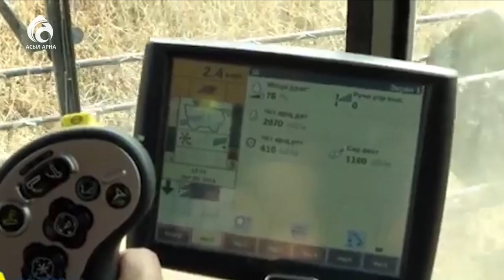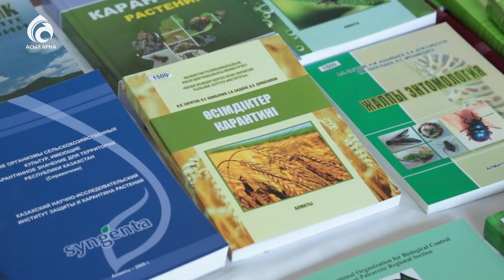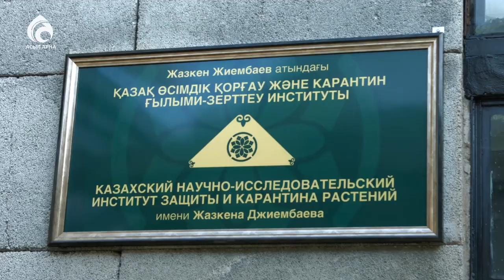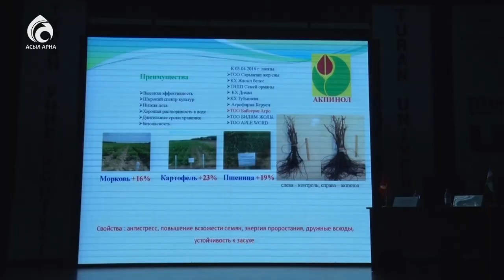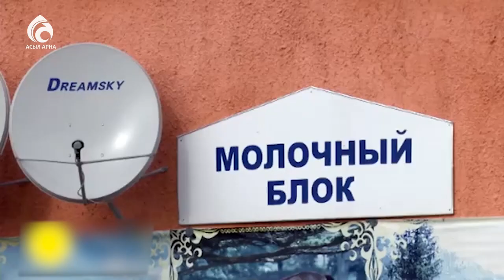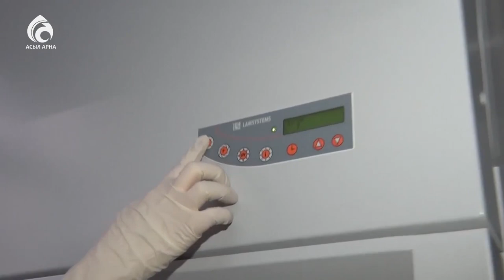Ауыл шаруашылығын ғылыммен байланыстыру керек \ Арнайы хабар \ Асыл арна